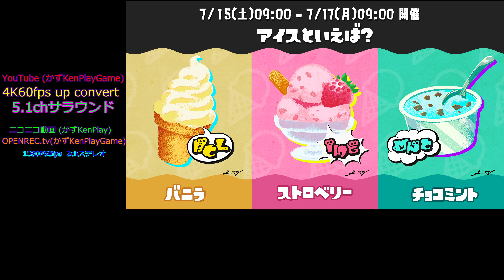スプラ3 第7回フェス アイスといえば 23.7.15 5.1chサラウンド ４K Gamer+ 60fps すりみ連合 BGM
第７回フェスの開催が決定した！
お題は「アイスといえば？ バニラ vs ストロベリー vs チョコミント」。
期間は、7月15日(土)9:00～7月17日(月)9:00の48時間だ。
夏にぴったりのこのお題。
みなさんの推しフレーバーを、勝利に導いてほしい！

※5.1chサラウンド動画について

規格はドルビーデジタル5.1（Dolby Digital5.1)
になります。

AVアンプのディスプレイ、対応テレビに「DD+ + DSur」と表示されている事を確認してください。
「DD+ + DSur」とは、「DD+」はDolby Audio Plusという入力信号で、「DSr」はDolby Surroundでの再生の事です。

以上の表示があるとYouTubeが5.1サラウンドで再生されています。
⚙️マークから設定を開くと、5.1ch対応動画に限り【5.1サラウンド】のチェックボックスが表示される
対応動画の確認は同じく⚙️マークから設定、【統計情報】を開くと、真ん中に【codecs】という音声フォーマットの表記が【ec-3】になっていればリアル5.1chでAVアンプに入力されているのが確認できます。

5.1chサラウンドテスト動画、5.1chサラウンドの再生方法の動画

2chステレオ・5.1chサラウンド動画について

⭕️スマートテレビ、Android TV、YouTube TV、セットトップボックス ⭕️

⭐️5.1chの環境があれば5.1chサラウンド
　※音量が小さいです。

⭐️2chステレオは自動音量調整DRCがされています。

⭕️iPhone、Android、iPad、タブレット端末⭕️

⭐️どちらで再生しても問題ありません。

⭕️PC、WEBブラウザ（Chrome、edge等）⭕️

⭐️2chステレオ版をおすすめします。

🔺5.1chサラウンド版は音量小さいです。
※現在、5.1chサラウンドで再生できません。

ニコニコでも配信中！